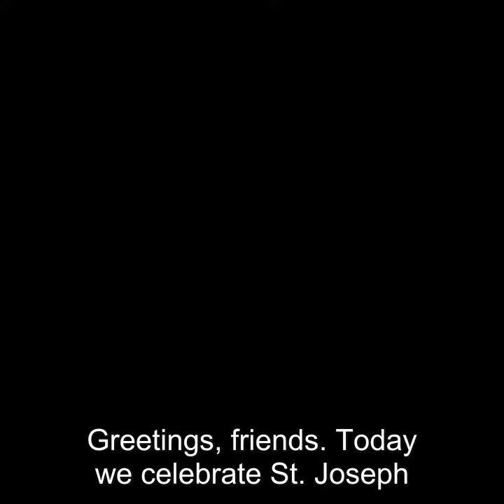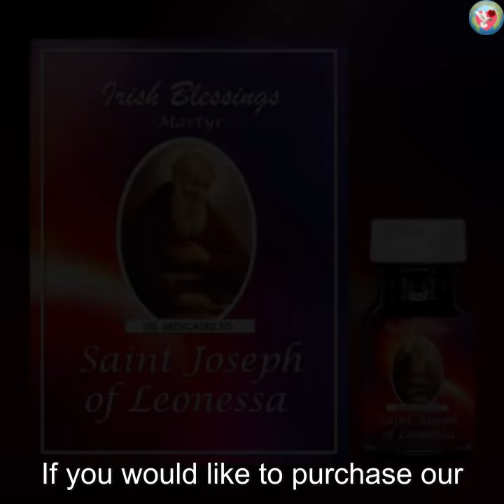Saint Joseph of Leonessa Story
The Mystic Shepherd, he travelled extensively preaching the Gospel, advocating for justice and caring for the sick and improvised.